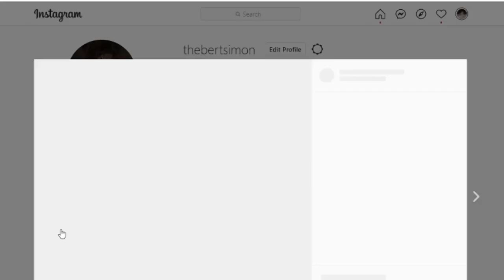The Romantic Side Of Depression - The Brittany Simon Podcast - Ep 19